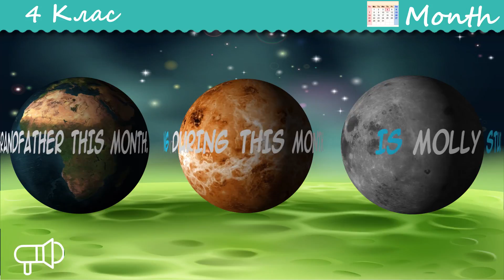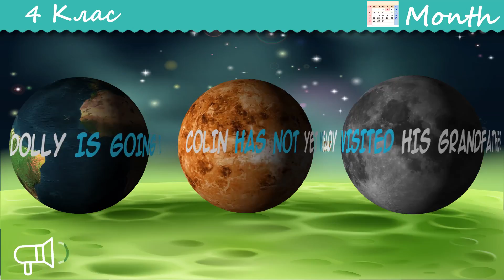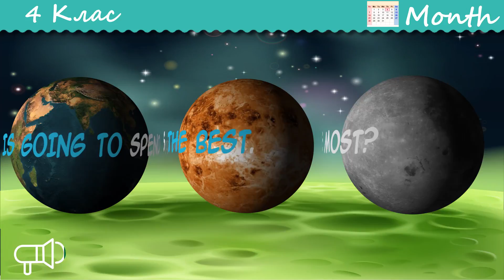mf Month 4